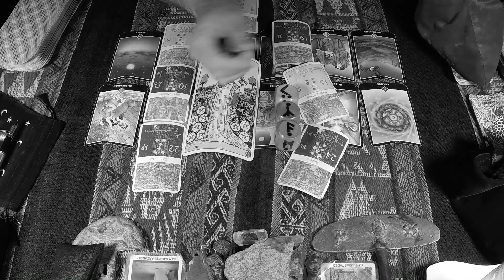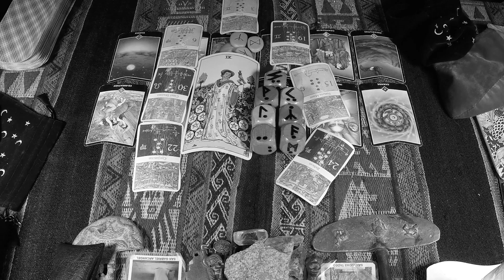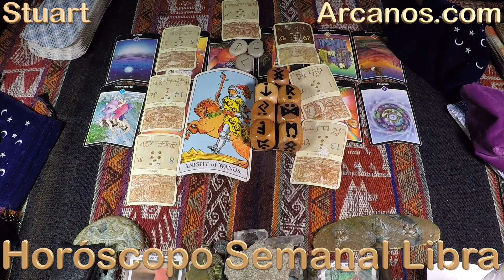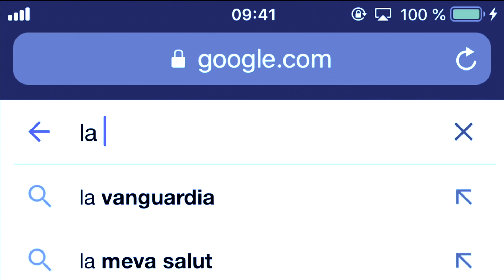♎️LIBRA TAROT♎️ Si quieres un cambio, aventúrate más lejos y más alto 💪 ✨ARCANOS.COM✨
Las personas sensibles e inteligentes como tú comprenderán esta cuenta regresiva:

5) Tienes problemas específicos y personales.
4) Por ello, no decidas basándote en predicciones genéricas y masivas.
3) Google y todos los buscadores (Bing, Yahoo, Baidu, Yandex, DuckDuckGo, Ask, AOL, etc.) consideran a ARCANOS.COM como "LA MEJOR LECTURA DE TAROT A NIVEL MUNDIAL", búscalo y compruébalo.
2) Ingresa a ARCANOS.COM y pulsa las tarjetas de débito o crédito que giran en la parte superior.
1) Tu Lectura de Tarot privada y personalizada te espera.

♎️LIBRA♎️ Lo que crees saber no es cierto, hay algo oculto 🔎💰 Lo que te ofrece, no es lo que necesitas 🙄💖 ✨ARCANOS.COM✨

✨ARCANOS.COM✨: Ya todo ha sido dicho, sólo resta actuar 🤗🗄 Luego de tanta intensidad, necesita un descanso 💑❤️

LIBRA - Video Podcast Horóscopo ARCANOS.COM 28 de mayo al 3 de junio de 2023 - Semana 22
528Hz, la frecuencia que atrae abundancia, riqueza, felicidad, amor y trabajo. Escucha mi música espiritual. "ARCANA" de ARCANOS.COM